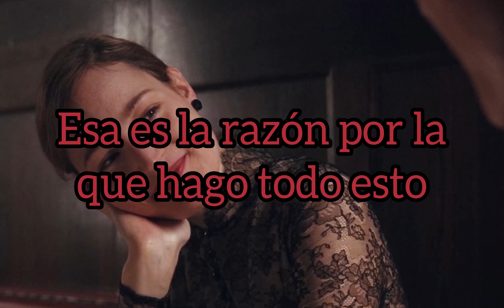Jimi Hendrix - Hey Baby (New Rising Sun) (Sub. Español)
can i step into your world a while?